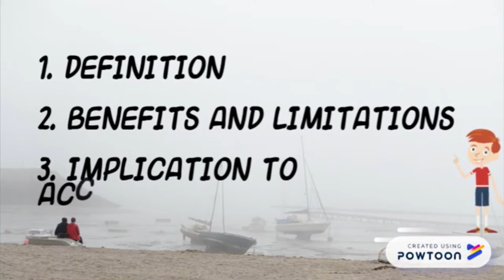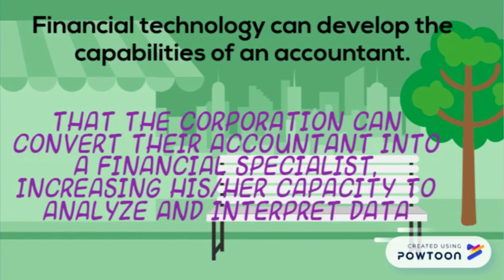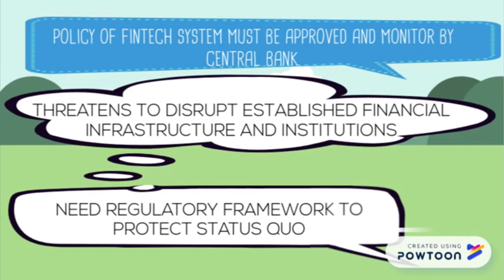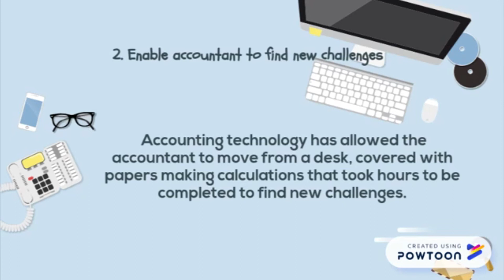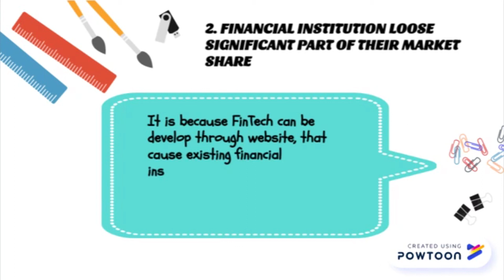FinTech AIS615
This video is our assignment for Accounting Information System (AIS615). The content of this video is a brief introduction to Financial Technologies (FinTech).